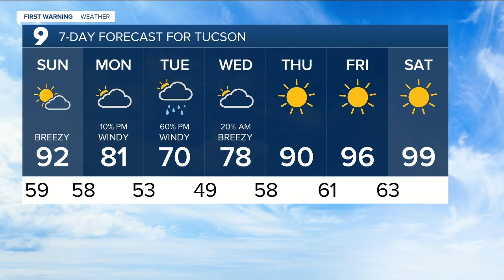KGUN9 On Your Side Latest Headlines | April 24, 5pm